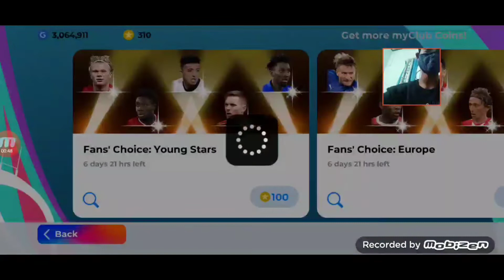Twinkle Twinkle Little Star, i 'm signing new player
PES 21 MOBILE GAME